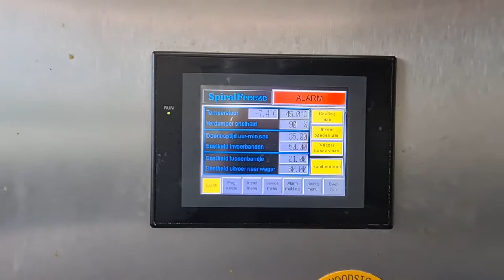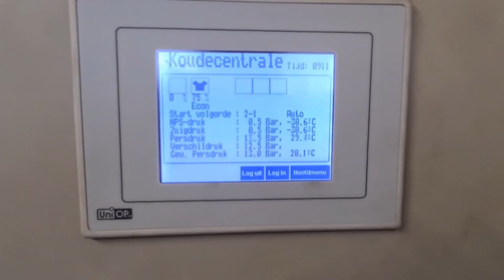Twin-Belt spiral freezer with Bitzer HSN installation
Used and in excellent condition twin-belt spiral freezer with 2x 10 tiers and belt washer. Effective belt width 500 mm and maximal product height 70 mm. Total belt length for each belt 113.000 mm and 91.000 mm effective. Drum motor on top of the spiral, belt motor Dertec 0,18 kW - 880 RPM. Belt speed is adjustable between 30 and 130 minutes. Evaporator Goedhart PLK.S 792 m2 with 4 Nuaire fans and an air volume flow of 64.000 m3/h, dip tray has water defrosting. Maximum belt load is 60%, optimal belt load is 55%. This spiral is complete with side and top panels.
Capacity per hour examples:
1.250 kg/h beef poulet in 50 minutes (5 grams/piece) +10ºC to -18ºC.
1.000 kg/h chicken sate in 60 minutes (12 grams/piece) +10ºC to -18ºC.
400 kg/h cooked chicken fillet in 70 minutes (5 grams/piece) +10ºC to -18ºC.
Complete with Bitzer HSN7471-75 installation and economizer.